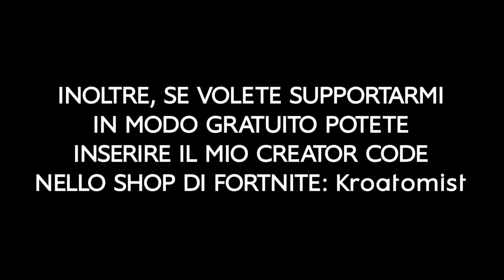La MIA PRIMA VITTORIA nella STAGIONE 3! Sblocchiamo L'ombrello!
La  STAGIONE 3 di fortnite è finalmente arrivata, e devo dire che mi sta piacendo particolarmente! Tanti cambiamenti alla mappa, alle armi, e il mio amato fucile da caccia è finalmente tornato. VI PIACE la nuova Stagione? Vi ricordo inoltre di utilizzare il codice creatore "Kroatomist" nell'item shop di fortnite per supportarmi